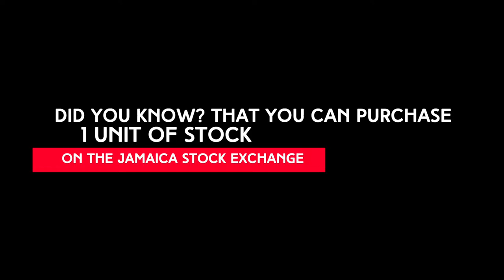A Fireside Chat | EP1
Dubbed  “A Fireside Chat With…”  the FHCIL webinar series will feature a panel-style discussion hosted by  Dr Sara Lawrence Lewis with panelists Roxann Linton, CEO, FHC Credit Union , Karlene Mullings, General Manager, FHC Investments, and Sanya Goffe, President, Pension Industry Association of Jamaica. As many seek to elevate their economic standing with new approaches to wealth generation and financial security, this webinar is a helpful tool for Jamaicans. FHC Credit Union members without a pension plan, members with or without an investment account, young professionals who are interested in investments, including pensions, business owners and the public are encouraged to tune in to the insightful conversations.